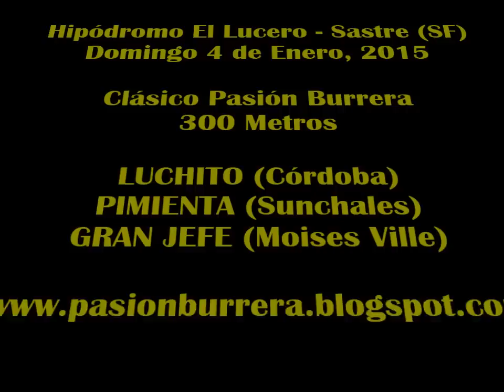Luchito, Sastre (04-01-15)